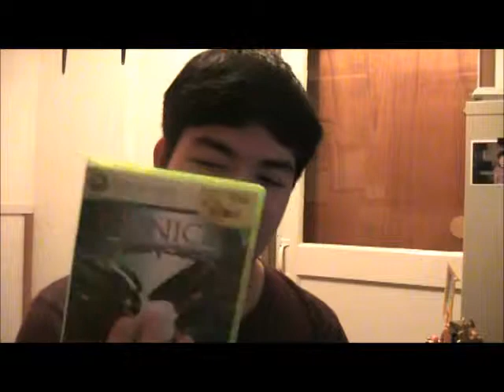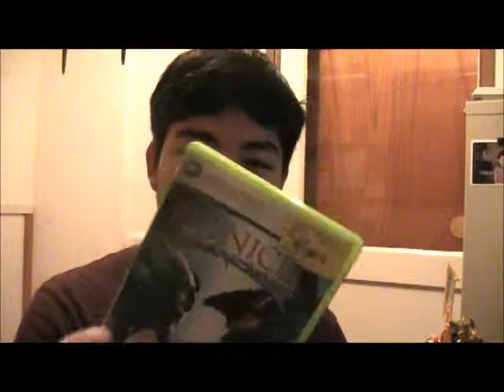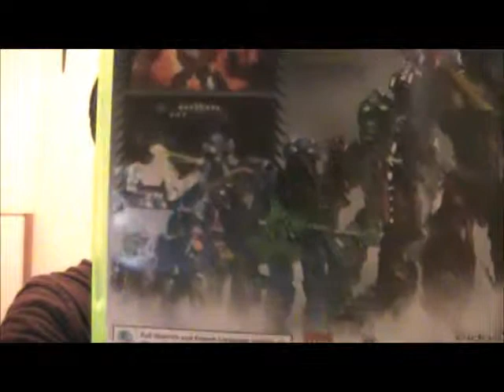My Thoughts on Bionicle 2015!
This one's a doozy! Hear out my thoughts on Bionicle's return and what I think they should do.